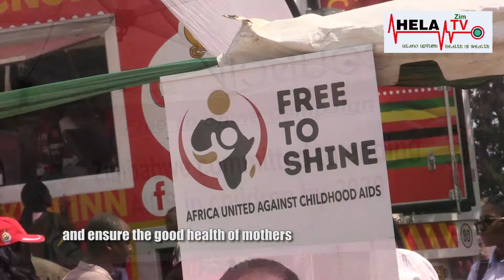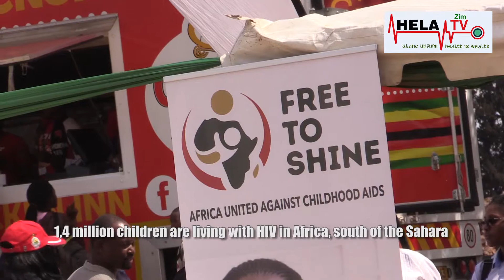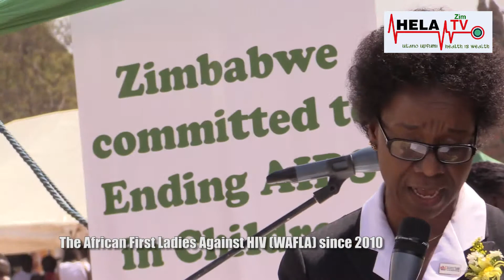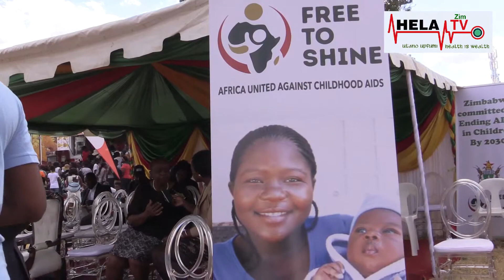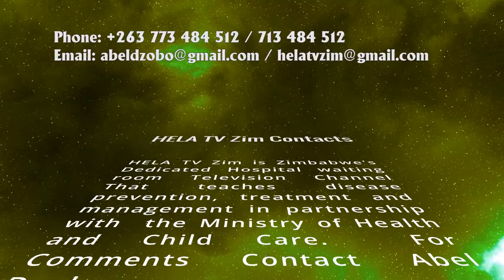Zim First Lady Launches Free to Shine Campaign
Zimbabwean First Lady, Her Excellency Amai Auxillia Mnangagwa, launched the Free to Shine Campaign, a programme spearheaded by the African First Ladies, to end HIV in children by 2030. UN Resident Co-ordinator Dr Bishow Parajuli, Ministry of Health PMTCT Co-ordinator Dr Angela Mushavi, UNAIDS, National AIDS Council, Elisabeth Glaser Pediatric Foundation and AfricAid Zvandiri pledge to work with The First Lady in the drive to eliminate HIV in children